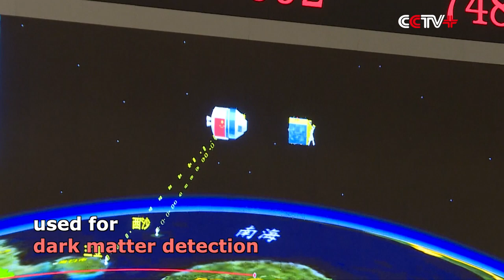China Launches New High-resolution Mapping Satellite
China sent a new high-resolution mapping satellite into space on Saturday from the Taiyuan Satellite Launch Center in the northern province of Shanxi.

The Ziyuan III 03 satellite was launched by a Long March-4B rocket at 11:13 Beijing time, according to the center. It was the 341st flight mission by the Long March rocket series.

Ziyuan III 03, developed by the China Academy of Space Technology, will join its predecessor Ziyuan III 02 to form a network and capture high-definition 3D images and multispectral data.